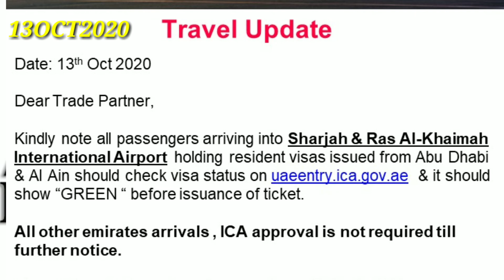ICA APPROVAL TO ENTER SHARJAH # അബുദാബി വിസക്കാർക്ക് ഇനി ഷാർജയിലേക്ക് വരാൻ ICA APPROVAL നിർബന്ധം